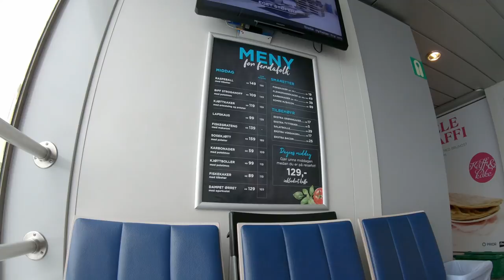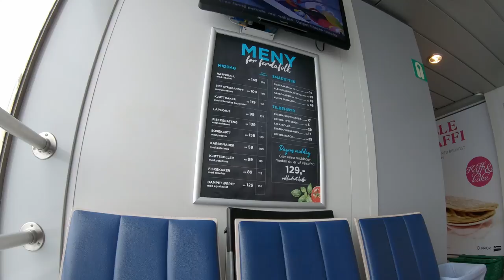Bergen, Norway to Stavanger, Norway by Bus (Nor-Way Bussekspress)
Nor-Way Bussekspress Bus riding From Bergen, Norway to Stavanger, Norway on April 5th, 2019.

Camera :
GoPro Hero 7

Gimbal :
GoPro Karma Grip

Camera Setting :
RESOLUTIONS : 4K
FRAME RATES : 30fps
ISO : Auto
Shutter Speed : Auto
Aperture : Auto